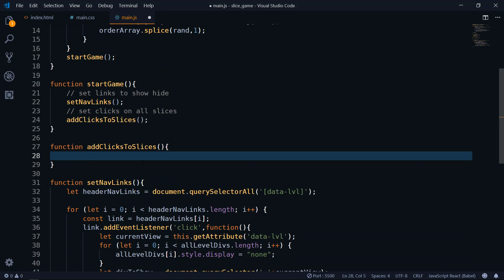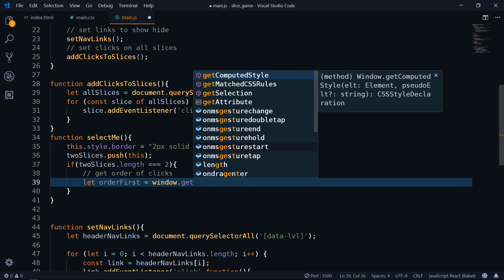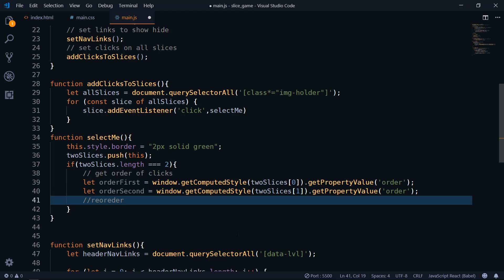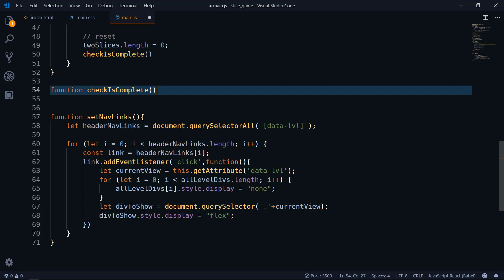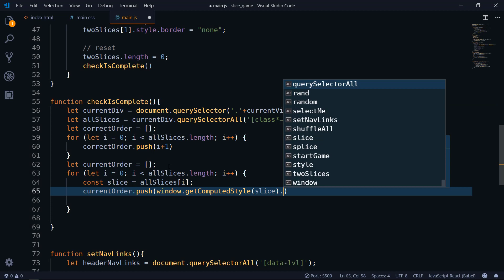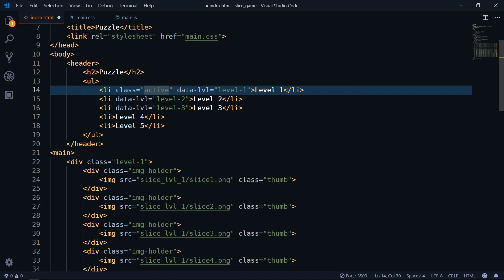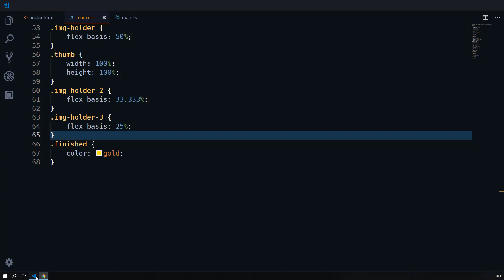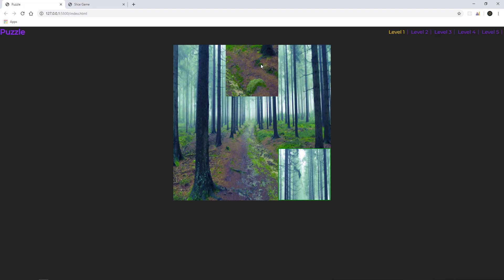Puzzle game javascript - part 3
Treci deo slagalice putem javascripta